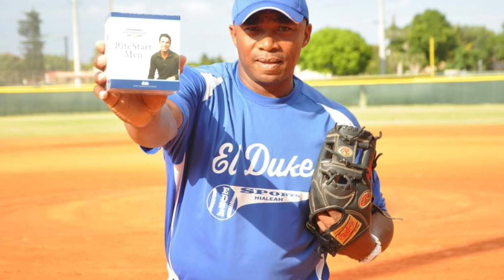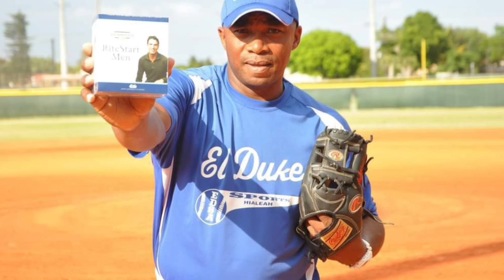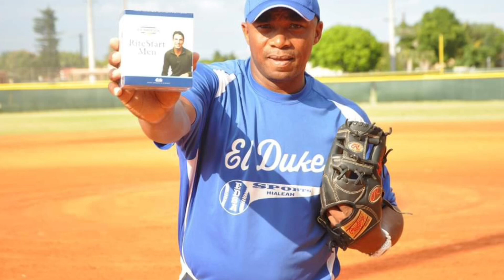De ser suspendido en Cuba a brillar en Grandes Ligas, la historia del Duque Hernández